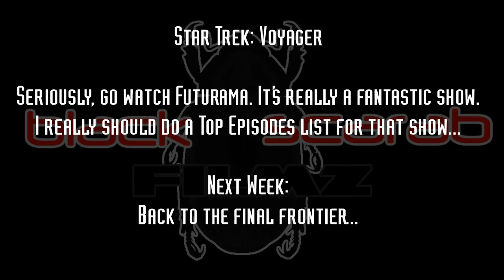How To Fix It: Futurama - The Beast With a Billion Backs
This week, we look at what I think is the weakest of the Futurama film quadrilogy.